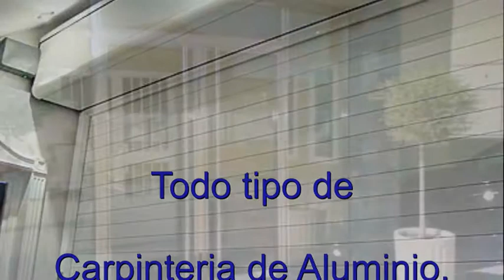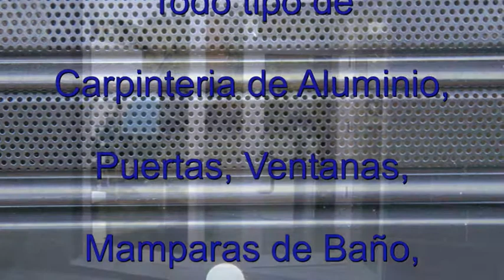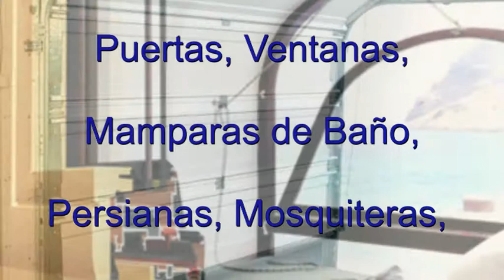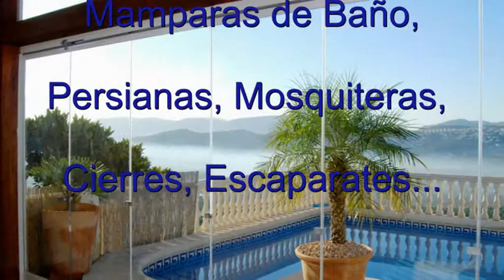CARPINTERIA METALICA EN LUCENA, ALUDAVI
Carpintería de Aluminio en Lucena. Venta,instalación,reparación de ventanas,puertas,mamparas de baño,persianas,mosquiteras,
cierres y puertas de seguridad,escaparates aluminio,vidrio..

C/ Principal, parcela 45
P.I. Pilar de la Dehesa

Lucena
(Córdoba)